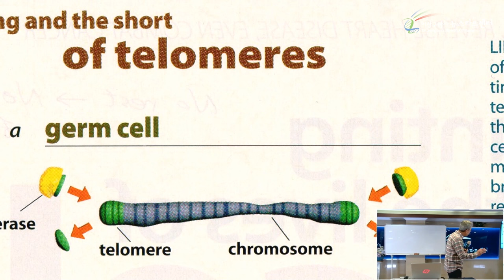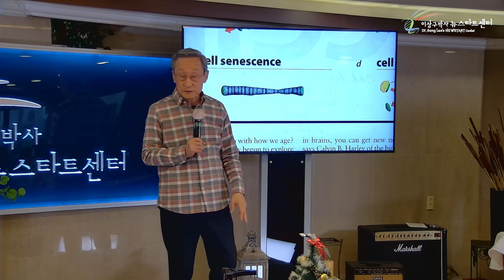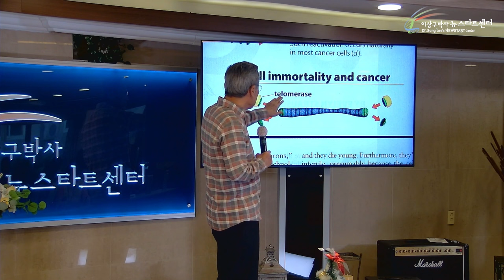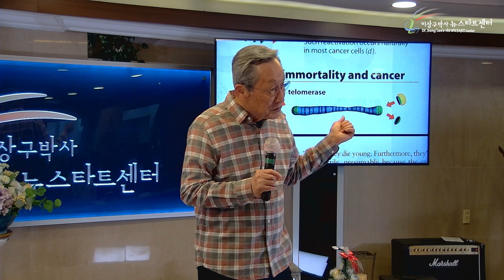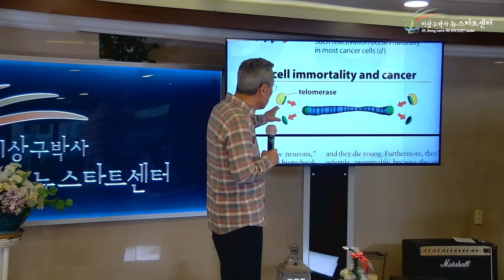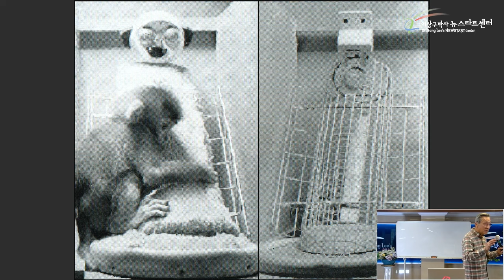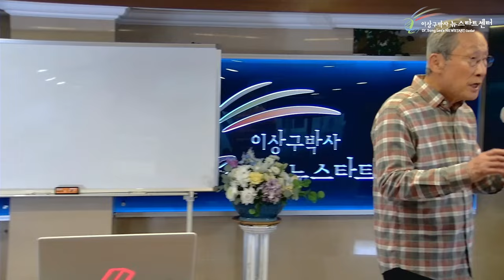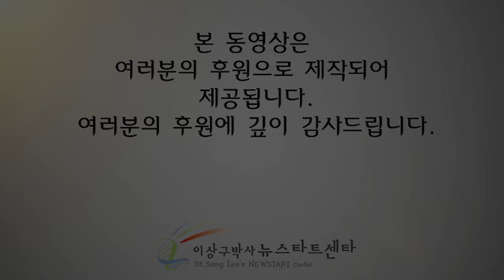[뉴스타트 건강강의 16강] 장수의 비밀